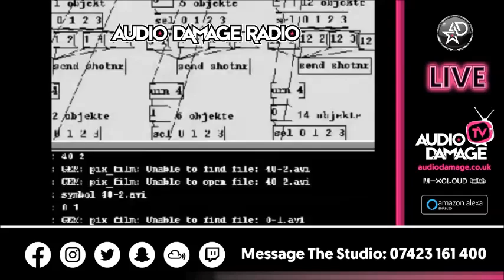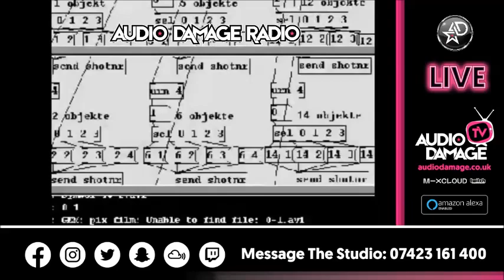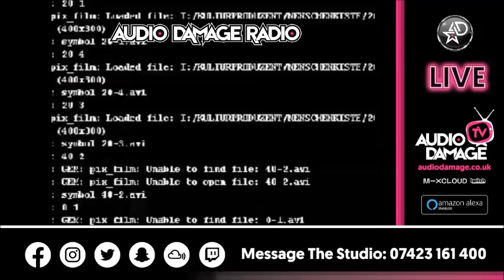DJ Pick - LIVE - Audio Damage Radio. @ K2 Nightclub Keighley. 11pm - 4am. (20.09.2014).